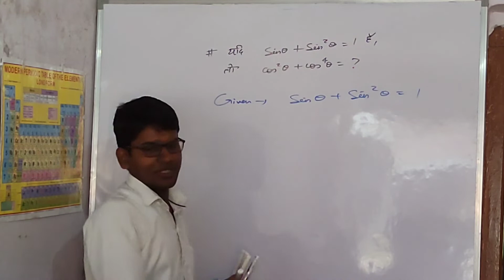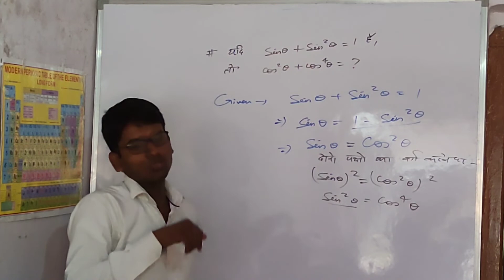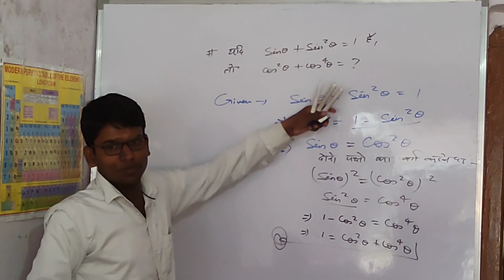maths tricky questions for trigonometry class 10th ncert maths UP and CBSE board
and take this video and share it your groups

My name is Dileep Gupta.
Add :- itwa sidharthnagar (up)